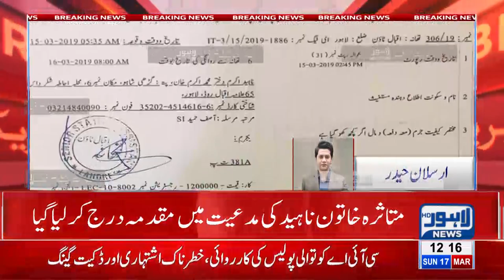Lahore: Police fail to curb increasing robbery incidents